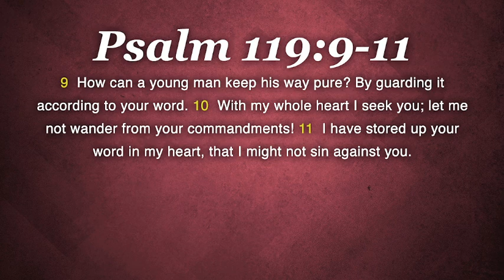October 13, 2024 AM Service/"Living Out God's Word" Psalm 119:9-11//Associate Pastor Jason Southwell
1. The Pursuit of Godly Purpose 2. A Whole-Hearted Commitment 3. The Treasure of God's Word